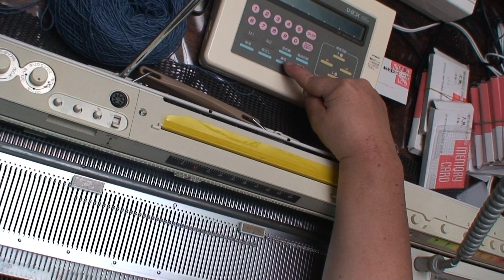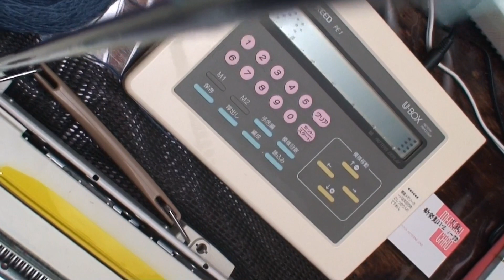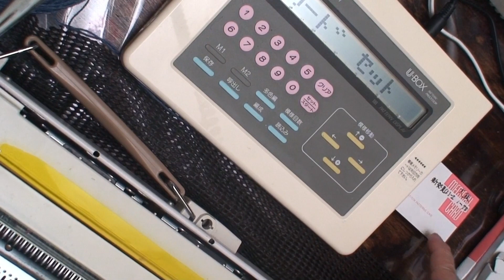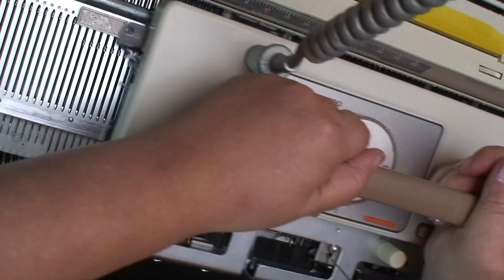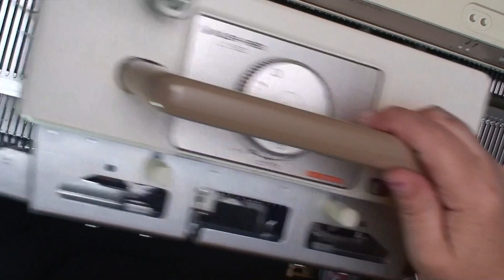シルバー電子編み機でレース (Lace with LC560, EC1 & PE1)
Silver reed のレースキャリッジは単体で編めるので楽ですね～。
優しくゆっくりと編んであげてください。

The silver reed lace carriage is easy to knit as a single piece.
Please knit gently and slowly.